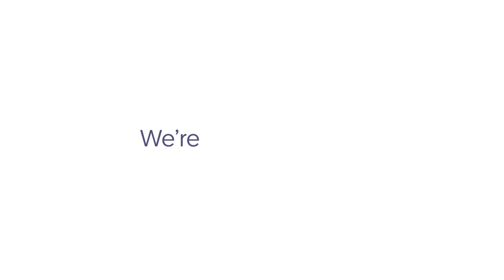World Down Syndrome Day Workout with MINDS 2021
I had the pleasure of joining friends from MINDS for a workout routine as part of World Down Syndrome Day Celebrations.

This year, the celebration is focussed on promoting self-empowerment through healthy living in the community. This campaign is aimed at bringing together everyone to participate in a fun and disability-friendly workout.
I had a good time and hope you will join in this meaningful cause and stay active!